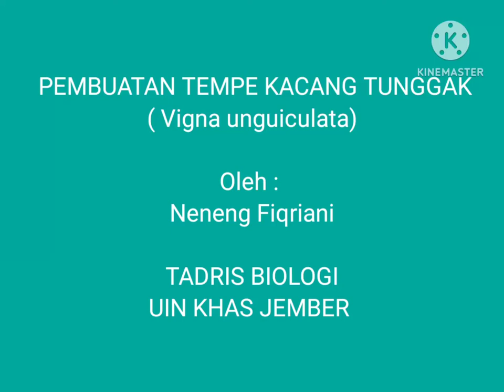PROYEK PRAKTIKUM : PEMBUATAN TEMPE MENGGUNAKAN KACANG TUNGGAK ( Vigna Unguiculata)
PROYEK MIKROBIOLOGI
Nama : Neneng Fiqriani
Nim : T20198138
Kelas : Biologi 4